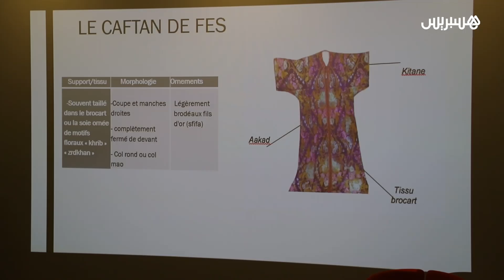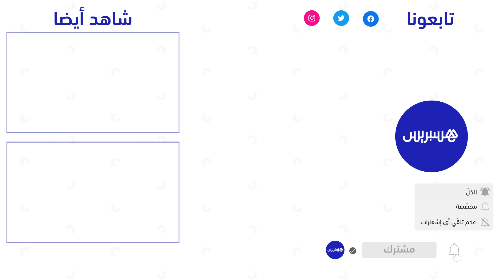ورشة تشاورية تهدف إلى ترشيح القفطان في لائحة اليونيسكو للتراث غير المادي